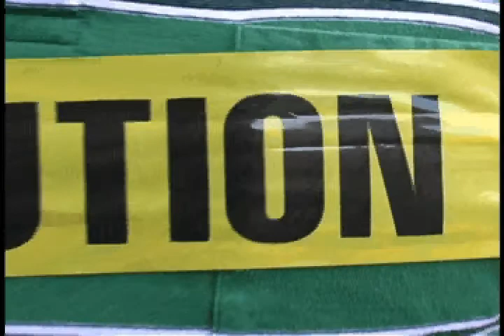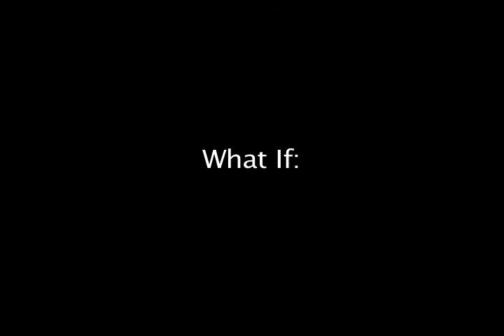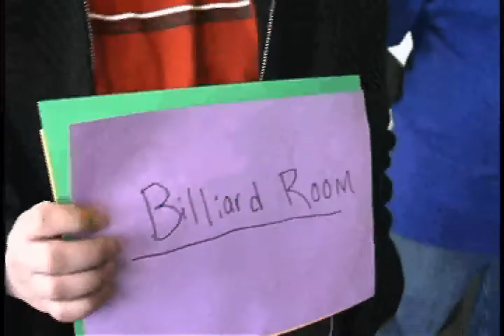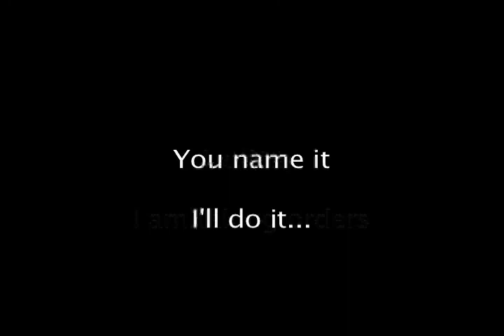Skit segment 7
Skit compilation